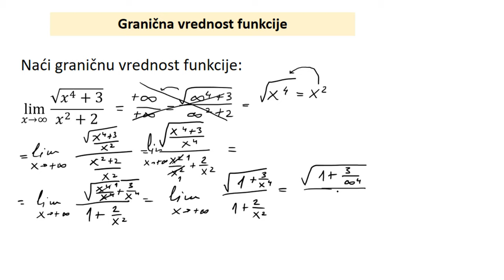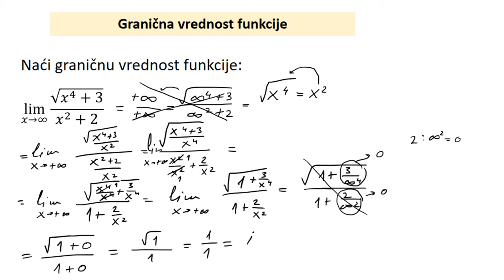Granična vrednost funkcije zadatak